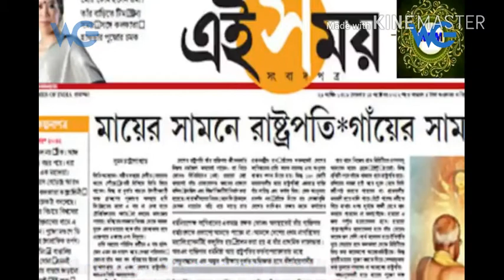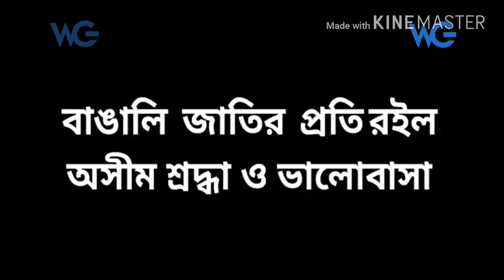Proud to be bengali language, বাংলা ও বাঙালী ভারতের গর্ব। এই ভিডিওতে সেটা বোঝা যায়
বাঙালী ভারতের গর্ব। Proud of bengali language